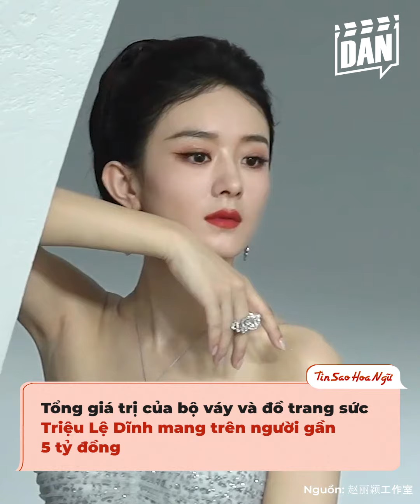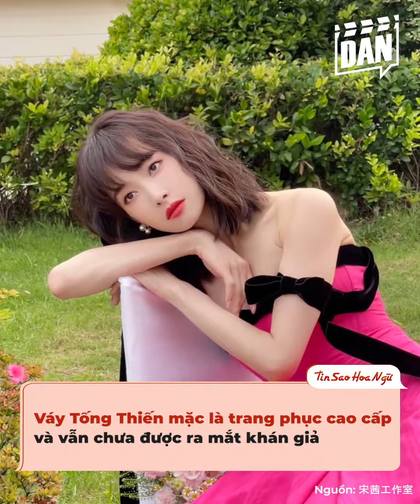Đọ giá trị váy áo sao Cbiz đêm Bazaar: Lệ Dĩnh gần 5 tỷ, cô Tử cộng hết chưa tới 100 triệu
Tối ngày 30/05 vừa qua, sự kiện Bazaar đã thu hút được sự quan tâm đặc biệt của cộng đồng mạng Hoa ngữ. Bên cạnh việc soi nhan sắc thật, người ta còn để ý đến những bộ váy mà dàn mỹ nhân diện trên thảm đỏ. Trong khi Triệu Lệ Dĩnh diện sương sương gần 5 tỷ, thì Dương Tử lại mua hàng may sẵn với giá chưa tới 90 triệu đồng. Mọi người hãy cùng mình xem giá trị bộ váy mà dàn sao nữ mặc là bao nhiêu nhé!